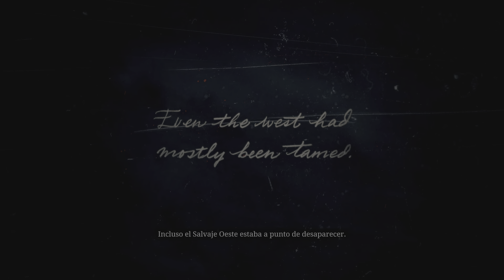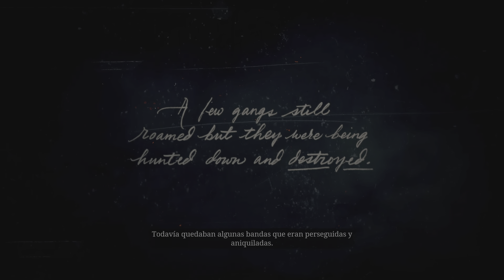Red Dead Redemption 2 - Capítulo 6: Beaver Hollow | Gameplay PS5 - 4K HDR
Red Dead Redemption 2 América, 1899. Arthur Morgan y la banda de Van der Linde se ven obligados a huir. Con agentes federales y los mejores cazarrecompensas de la nación pisándoles los talones, la banda deberá atracar, robar y luchar, para sobrevivir en su camino por el escabroso territorio del corazón de América. Mientras las divisiones internas aumentan y amenazan con separarlos a todos, Arthur deberá elegir entre sus propios ideales y la lealtad a la banda que lo vio crecer.

Ficha técnica:

Plataforma:
PS4,PS5 actualizado"

Lanzamiento:
26/10/2018

Editor:
Rockstar Games

Género:
Acción, Aventura

Voz:
Inglés ( Sustitutos Español )

• Vídeo editado por Rober Jara

• Jugador [ RJPLAYGAME ]

• Para disfrutar de la resolución en 4K HDR en tu móvil y TV tu dispositivo tiene que ser compatible con resolución 4K ultra HD [ Youtube puede tardar varios días en procesar la resolución 4K y HDR en los vídeos con mayor resolución. si ves que no está disponible cuando reproduzcas el vídeo inténtalo más tarde ]